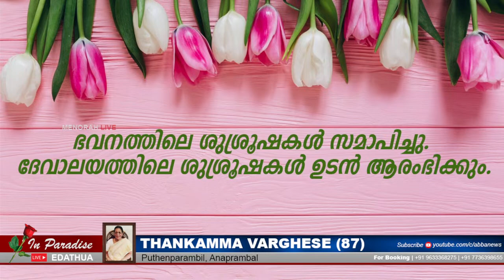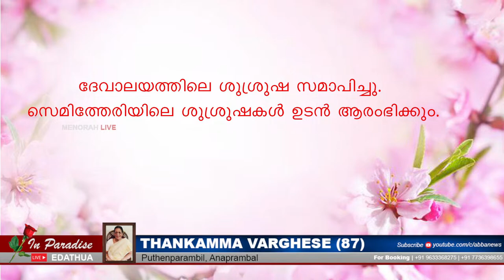FUNERAL SERVICE || THANGAMMA VARGHESE (87) || PUTHENPARAMPIL, ANAPRAMBAL || FRIDAY, 24.03.23 AT 7 AM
MENORAH BROADCAST NETWORK
Live streaming, Photography, videography,

⏰ 7:00 am
Live Webcast On :- MENORAH

Please Watch On Full Screen With 1080p Resolution Quality And Make Sure You Use Headphones For Best Sound Quality Ever.

The copyright of this video is owned by MENORAH.